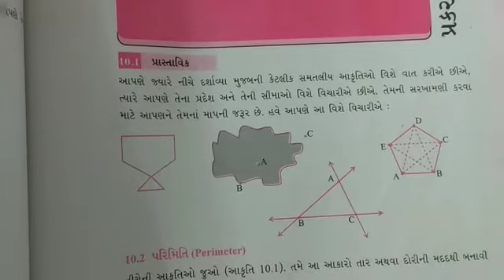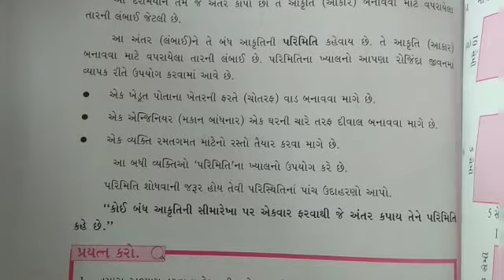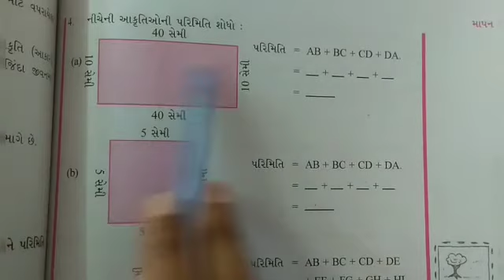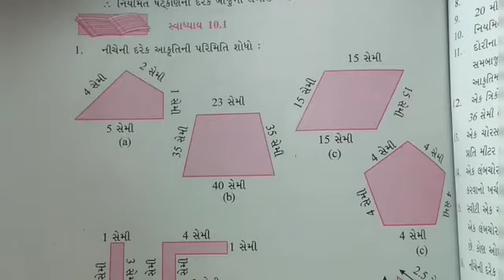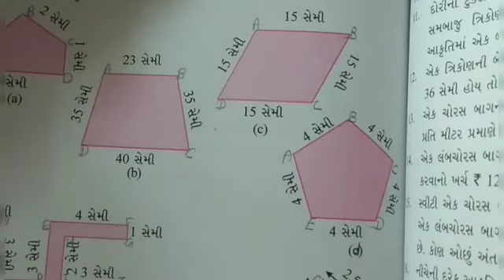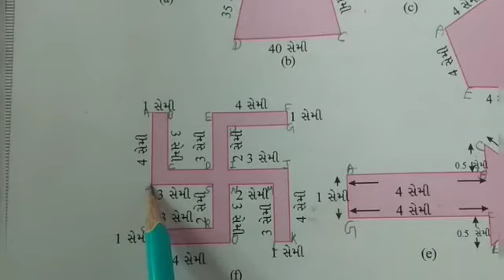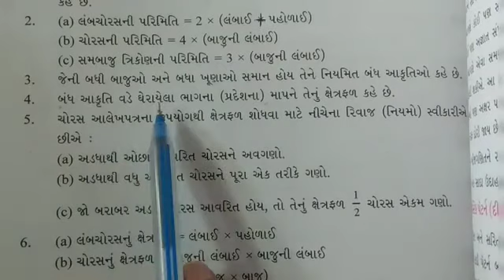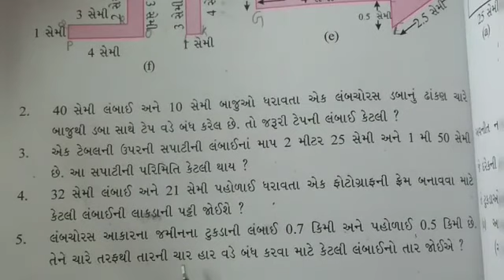Std - 6, Maths, Gujarati Medium, Chapter - 10, માપન